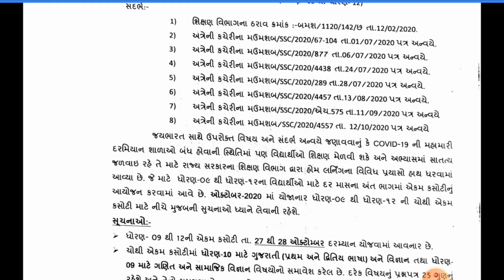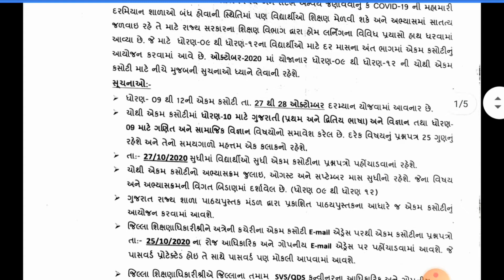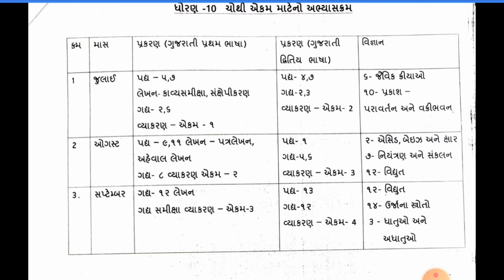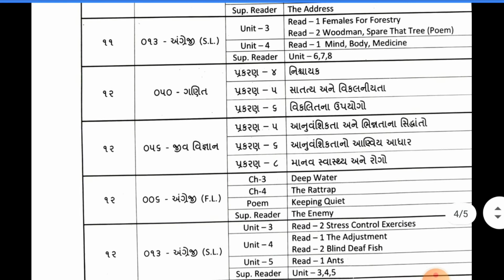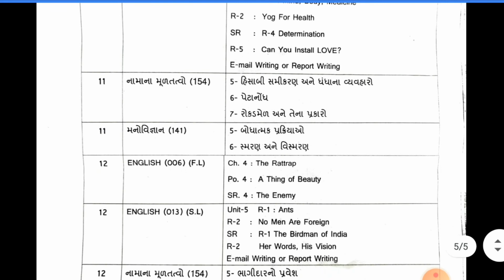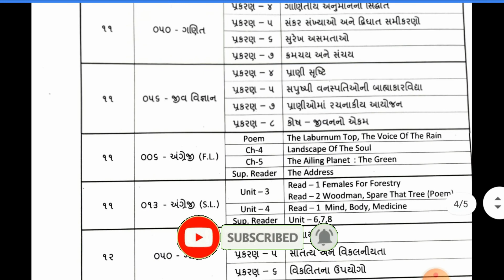Std 9 to 12 ekam kasoti | Ekam Kasoti October 2020 |Unit test-4 |એકમ કસોટી ઓક્ટોબર 2020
Today Topic : Std 9 to 12 ekam kasoti | Ekam Kasoti October 2020 | Unit test-4 | એકમ કસોટી ઓક્ટોબર 2020 | ekam kasoti